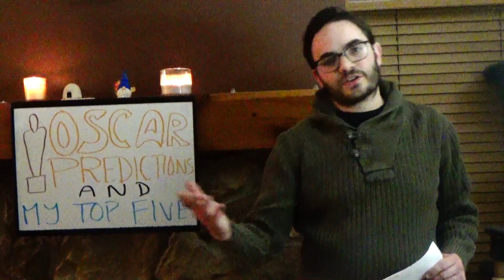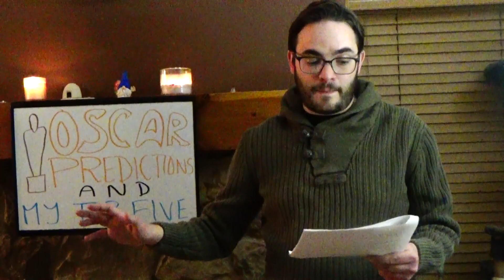Oscar Predictions and My Top 5 of 2023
The Oscars are here and I share my opinions of all 10 nominees and predictions at to the winners in all categories as well and offering my Top 5 of 2023!

00:00 - Intro
01:25 - My Thoughts on the 10 Nominees
09:34 -  Picture
10:15 - Actor
10:42 - Support Actor
11:12 - Actress
12:07 - Support Actress
12:43 - Animated Feature
13:16 - Cinematography
13:38 - Costume
14:01 - Director
14:34 - Doc Feature
15:48 - Doc Shorts
16:40 - Editing
17:00 - International Feature
17:18 - Make Up
17:37 - Score
18:42 - Song
19:15 - Production Design
19:29 - Animated Short
19:53 - Live Short
20:16 - Sound
20:36 - Vis Effects
21:02 - Adapted
21:48 - Original Screenplay
22:03 - My Top 5 of 2023!!
28:49 - American Fiction